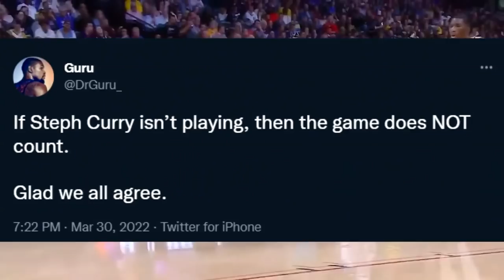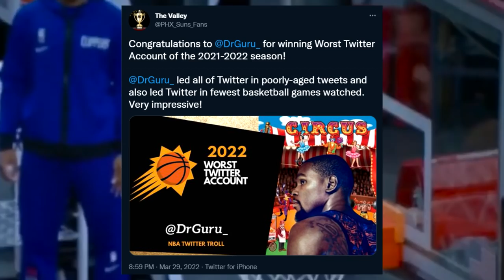The Phoenix Suns Win And Somehow They Get Criticized For It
(SERIOUS INQUIRY ONLY)

Put some video ideas in the comments!